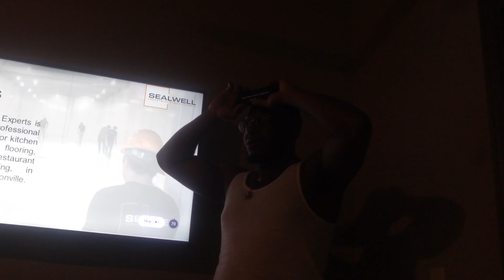Rod Wave: Nostalgia Tour ATL Vlog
This vlog is EXTRA late because I lost my camera a few days following the concert. I'm so grateful and blessed to have found my camera so that I can share the content I made for you all. I loved this experience as a whole. The time I spent with the people I love and seeing Rod Wave live, which gave me a deeper understanding and appreciation for his music. I'm so glad to have been able to share this moment with you beautiful people and I want to say a big THANK YOU to my brother Tim for getting me a ticket. 🥹 I love you so so much. 🫶🏽 Thank y'all for watching! 🔔💗